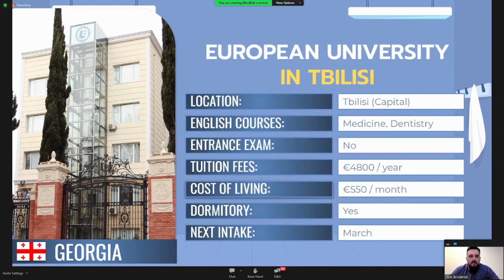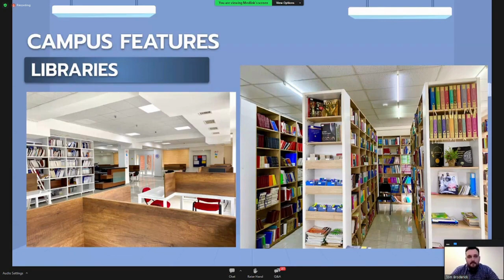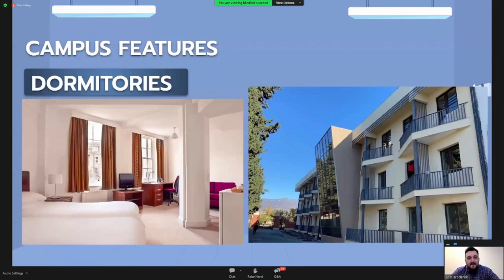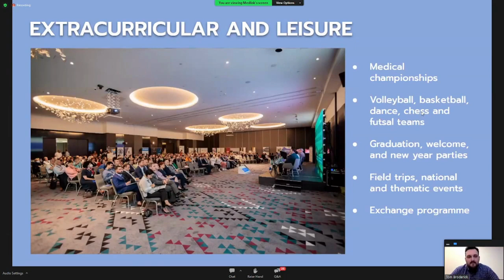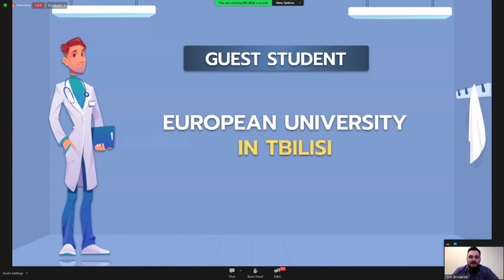Mastering Medicine: Your Roadmap to European University of Tbilisi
The European University of Tbilisi in Georgia offers exceptional opportunities for students aspiring to study medicine and dentistry abroad. With its internationally recognized programs, the university provides a comprehensive education that combines theoretical knowledge with practical training. Students have access to state-of-the-art laboratories, advanced medical equipment, and clinical facilities, enabling them to gain hands-on experience and develop their skills. The university's faculty comprises experienced professors and medical professionals who guide and mentor students throughout their academic journey. Additionally, studying medicine and dentistry at the European University of Tbilisi allows students to immerse themselves in a culturally rich and diverse environment, enhancing their global perspective and intercultural competence. Graduates of the university are well-prepared to pursue successful careers in the medical and dental fields, equipped with the knowledge, skills, and international exposure necessary for professional excellence.